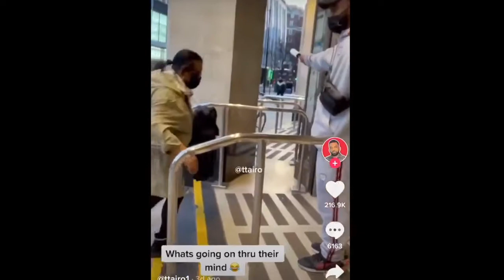4 stages of control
with a lint roller